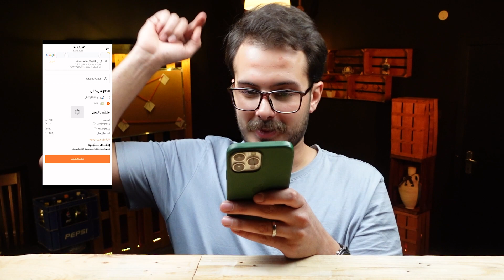جربت ليز من كنتاكي 🍗🍟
اليوم حبينا نجرب قطع ليز
 و نقارنهم في القطع العاديات
بتمنى يعجبكم الفيديو❤️❤️...

صحن الوطن العربي
اليمن
الاردن
سوريا
السعوديه
العراق
البحرين
الامارات
قطر
فلسطين
لبنان
المغرب
فلسطين حرة
تحرير القدس

اكل/حلي/ملح/سكر/تمليح/خفيف/لطيف/مطاعم/الاردن/شاورما/بروستد/بيتزا/برجر/كيك/طريقة/عمل/نودلز/كوري/حار/الضيعه/روان/كيك/كنتاكي/بوبايز/موتشي/انكل/اوساكا/كلاج/عمر/ازكى/اكل/الخديوي/اسماعيل/اكل/الاردن/تقيم/مطاعم/الاردن/طعام/الجوعانين/شارع/اكل/
بيتزا /طريقة عمل البيتزا/ازكى بيتزا/اقوى بيتزا/بيتزا الاردن/بيتزا ايطاليه/الخديوي اسماعيل/اسماعيل الخديوي/تقيم مطاعم عمان/ تقيم مطاعم الاردن/تقيم مطاعم شاورما/تقيم مطاعم البرجر/برجر/بروستد/تقيم مطاعم البروستد/بروستد/شاورما/اكل/طعام/ازكى اكل بالعالم/العالم/كيف تخبز بيتزا/ اسرار البيتزا/ المستديره/ الساحره المستديره/ البيتزا سمك بحري سلطعون سبونج بوب مستر سلطع
اخطبوب  البحر شريمب جنبري بطارخ سطل شريمب
شريمب جوينت ازكى اكل بحري لغوصه جوعان
جوع اكل بحري  اجنحة الدجاج المقليه الاجنحة المقليه بافلو وينجز صوصات رانش باربيكيو مطاعم تحدي اكل سريع حلي ملح مطاعم الاردن مصر  الامارات
سوريا الكويت فلسطين البحرين
عمان شاورما دجاج مقلي برجر بيتزا
‏Fried chickenازكى اكل
طريقة تحضير طبخ لفيت العالم
‏Fast foodاكلنا  جربنا تاكوز بوريتوز تشيز برجر بطاطا مقليه مطاعم مجنونه